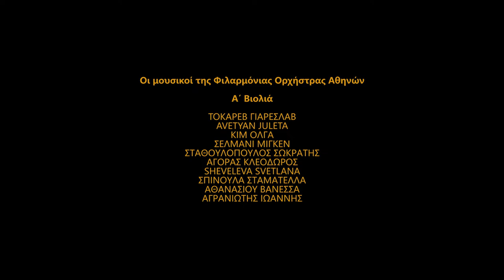attic.ART/Classicus: Δάσκαλος και Μαθητής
Σε δύο από τους μεγαλύτερους Έλληνες συνθέτες του 20ού αιώνα είναι αφιερωμένη η συναυλία της Φιλαρμόνιας που πραγματοποιηθηκε στο Ίδρυμα Μιχάλης Κακογιάννης.
Ο Μανώλης Καλομοίρης (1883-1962) υπήρξε ο ιδρυτής και ο σημαντικότερος εκπρόσωπος της Ελληνικής Εθνικής Σχολής. Με το έργο του αλλά και με την εν γένει καλλιτεχνική και παιδαγωγική δραστηριότητά του καθόρισε τις εξελίξεις στην Ελλάδα σε πολύ μεγάλο βαθμό. Στη συναυλία, που εντάσσεται στον 14ο κύκλο των Ελληνικών Μουσικών Γιορτών 2018, θα ακούσουμε τρία από τα πιο σημαντικά του έργα: Το κεντρικό έργο του πρώτου μέρους είναι το «Κοντσερτάκι» για βιολί και ορχήστρα, το οποίο πλαισιώνεται από την 1η Ραψωδία σε ενορχήστρωση του Γάλλου μαέστρου και συνθέτη Gabriel Pierné και το έργο «Στου Όσιου Λουκά το Μοναστήρι» για αφηγητή και ορχήστρα σε ποίηση Άγγελου Σικελιανού.
Στο δεύτερο μέρος της συναυλίας η Φιλαρμόνια θα ερμηνεύσει την 1η συμφωνία ενός από τους πιο διακεκριμένους συνθέτες της πρωτοπορίας τους 20ού αιώνα, του σεμνού αλλά εξαίρετου Δημήτρη Δραγατάκη (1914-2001), που υπήρξε αρχικά μαθητής και κατόπιν εκ των στενότερων συνεργατών του Μανώλη Καλομοίρη.

Σολίστ είναι η βιολονίστα Στέλλα Τσάνη υπό την διεύθυνση του μαέστρου Λουκά Καρυτινού, που συνεργάζεται για πρώτη φορά με την Φιλαρμόνια.